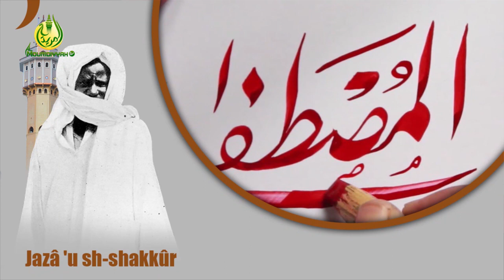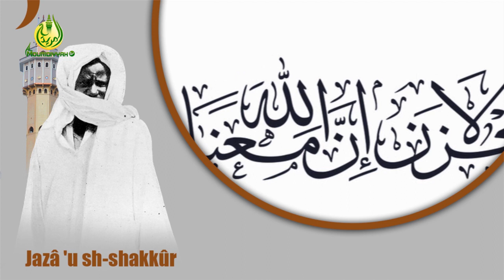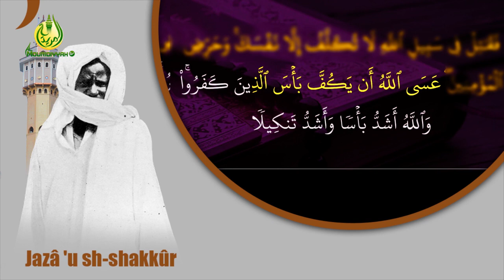𝐉𝐀𝐙𝐀̂ 𝐔̂ 𝐒𝐇-𝐒𝐇𝐀𝐊𝐔̂𝐑: 𝑳𝒆𝒔 𝑫𝒐𝒏𝒔 𝒅𝒖 𝑫𝑰𝑮𝑵𝑬 𝑫𝑬 𝑹𝑬𝑪𝑶𝑵𝑵𝑨𝑰𝑺𝑺𝑨𝑵𝑪𝑬 𝒑𝒂𝒓 𝒍𝒆 𝑺𝒆𝒓𝒗𝒊𝒕𝒆𝒖𝒓 𝑬𝒕𝒆𝒓𝒏𝒆𝒍 𝒅𝒖 𝑷𝑹𝑶𝑷𝑯𝑬𝑻𝑬 -GABON